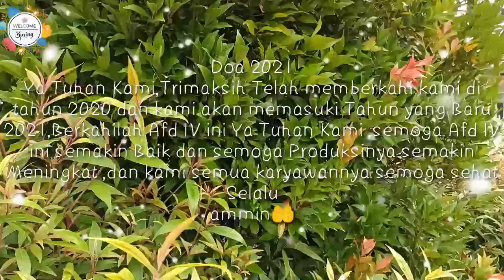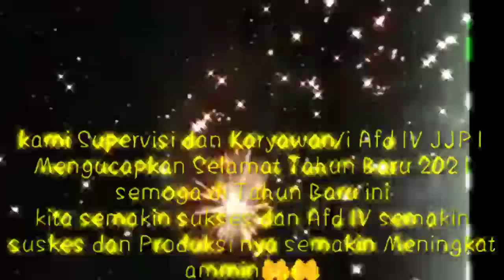ucapan Tahun Baru 2021 dari Afd IV PT.Jatim Jaya Perkasa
tahun Baru 2021 telah kita rasakan ,kehangatan Natal sudah kita Lalui,semoga Di tahun 2021 ini PT Jatim Jaya Perkasa kusus nya Afd IV Kebun JJP1 semakin Jaya dan sukses dan semoga Produksi nya semakin meningkat,dan pembangunan nya semakin lancar dan semoga Program 2020 yg belum tercapai di afd IV dapat tercapai di 2021,,salam Sigap dari Kami..
AFD IV MANTAP LUAR BIASA
KAMI DARI KELUARGA BESAR AFD IV BESERTA TIM STAF MENGUCAPKAN SELAMAT HARI NATAL 2020 DAN TAHUN BARU 20201
salam Damai...
Tuhan Berkati 🤲🤲🤲🤝🤝🥳🥳🥳🥳🥳